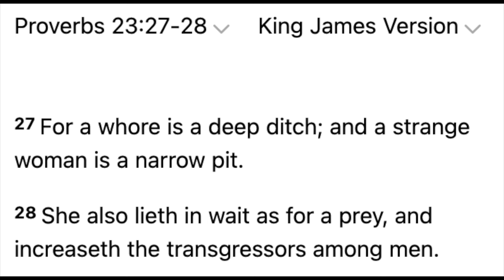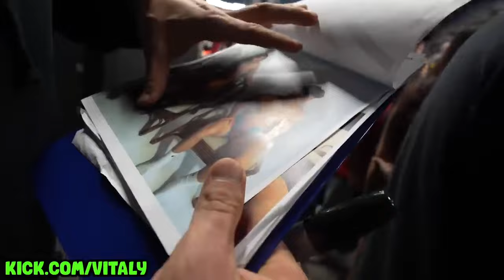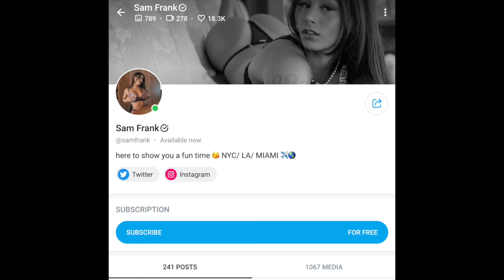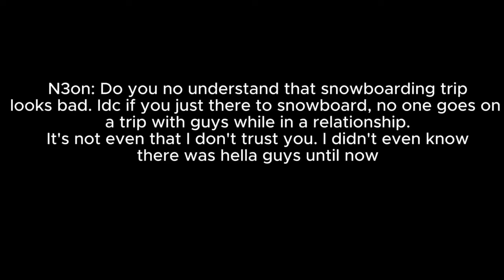N3ON broke up with Sam Frank